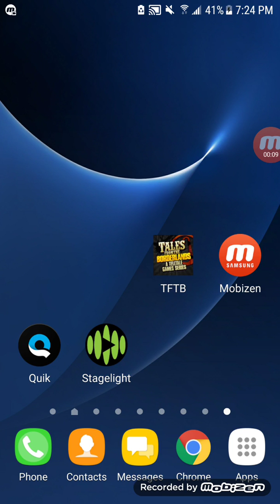Tales of the borderlands ep.2 Atlas Mugged part 3